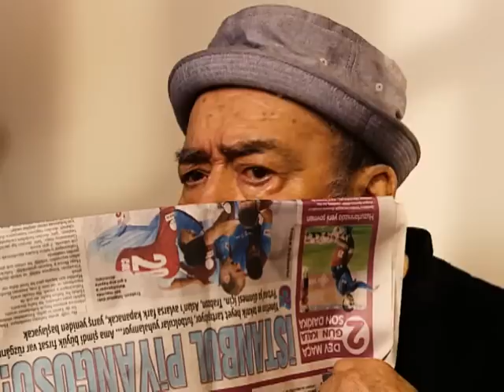Ramazan Baba Alev Alev Yanıyor | 52. Bölüm